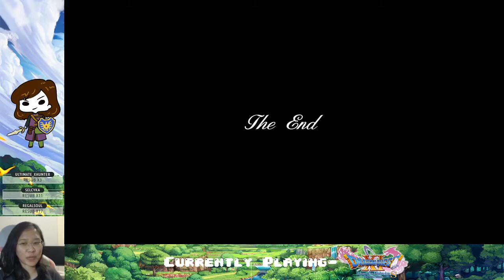Ep. 25- Main game DONE!! | Dragon Quest XI Definitive Blind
I saved the world!!! Now on to the post game!!!

Stay toasty :)